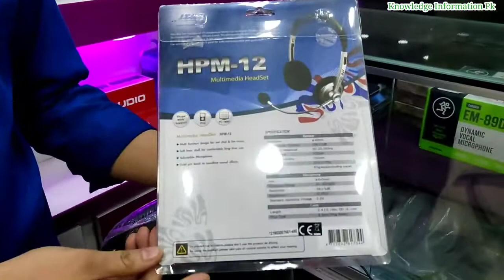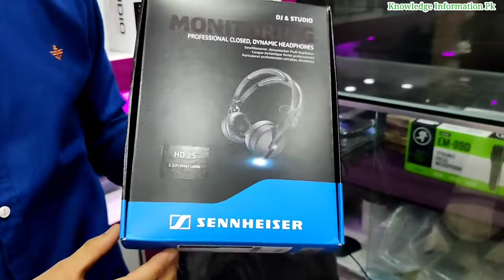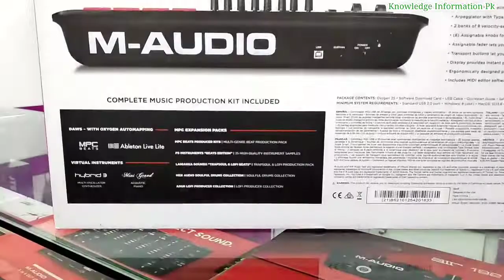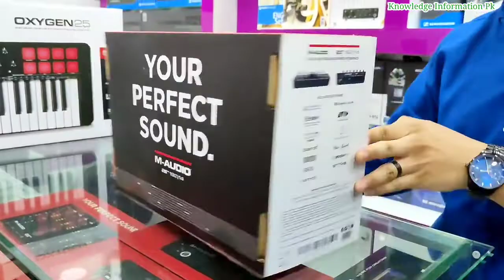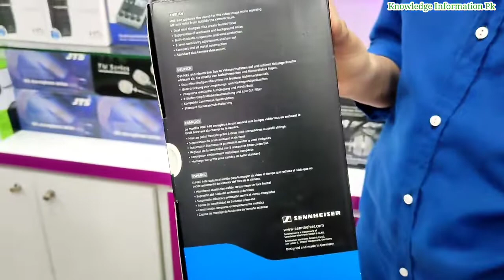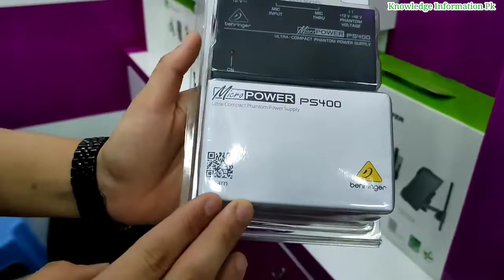Branded Studio Equipment's, Audio Interfaces & Recorders, Microphones | Best Prices In Pakistan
Broadcast House is a massive name in Pakistan's Leading Media Industry is now Presenting huge amount of Studio Equipment’s in Pakistan.

We have all kinds of Professional Speakers, Studio Monitors, Wireless / Wired Microphones, Headphones / Earphones, Sound Recording Devices, Audio Cards, Mixers, iPad Stands, Tripods / Stands ETC...

📍Address: Showroom No 345, 3rd Floor, Star City Mall, 1404 Garden Rd, Saddar Karachi, 74400, Pakistan